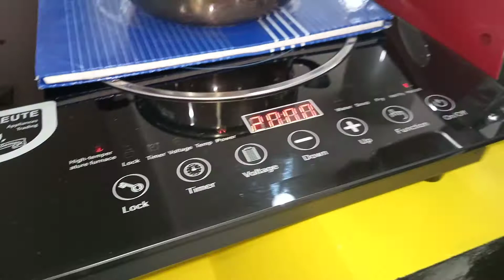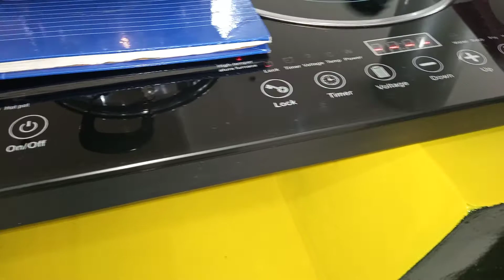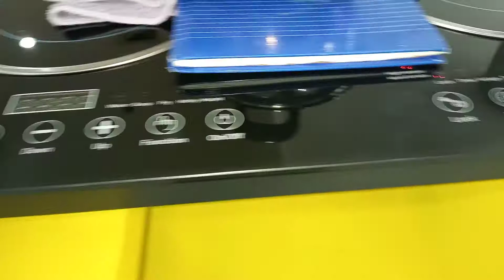WOW MAGIC!! Induction cook top 2021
induction cooker technology
cook top induction technology